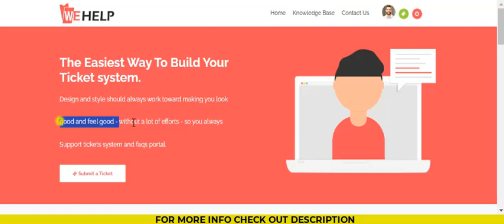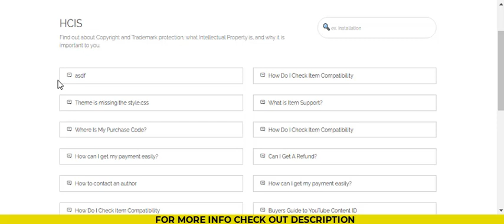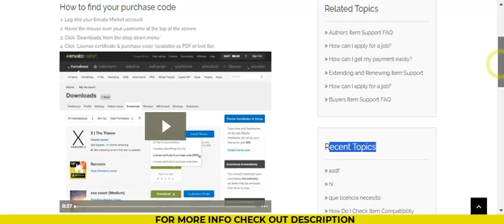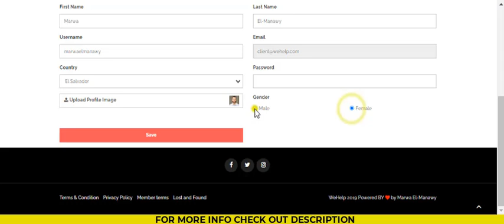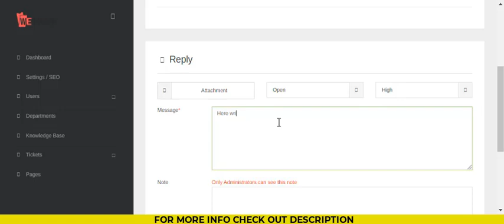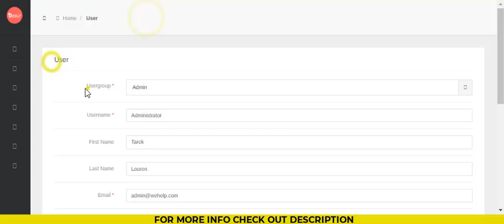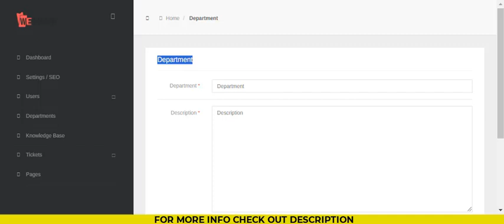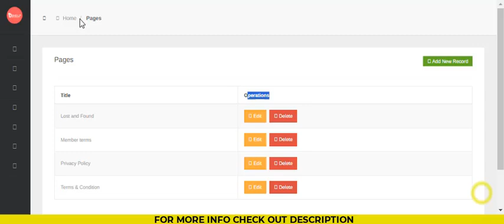WeHelp - Ticket Support System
WeHelp - Ticket Support System | ABOUT WeHelp – Ticket Support System
WeHelp is a PHP system developed to offer your clients a great user experience,
Clients can search for FAQS that added by admin, if they don’t get any result they can
submit new Tickets or Bug Reports and keep in touch with you or your Agents. Also,
when the support is done and a ticket is closed and give it priority

                               WHY Choosing WeHelp

WeHelp is built on believing that serving better to your customers is key to leading in
now day markets. By providing professional support to your customers rapidly you can
build trust of customer which again most vital part of success. For this purpose, we
build powerful support ticket management platform which allows you to manage all
tickets with multiple ticket status as per requirements.